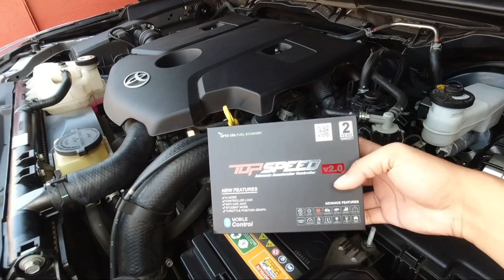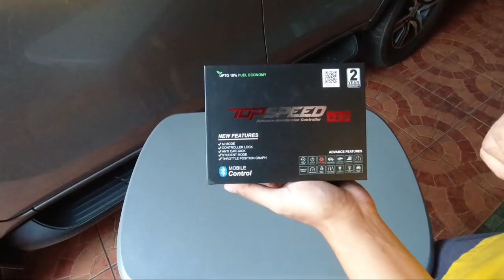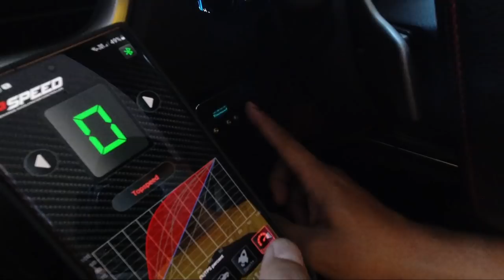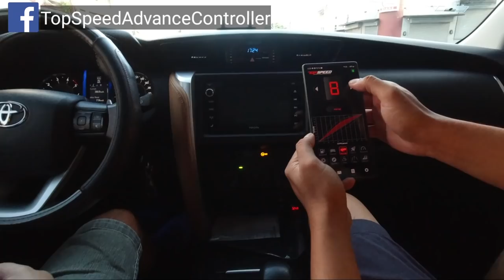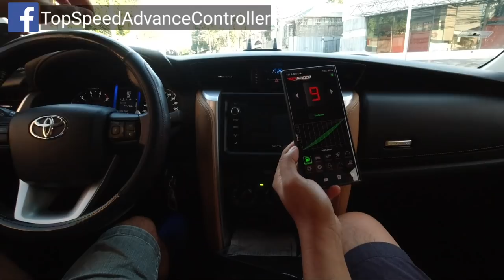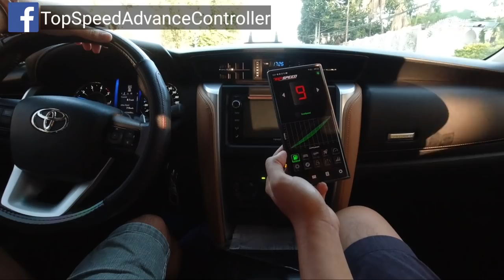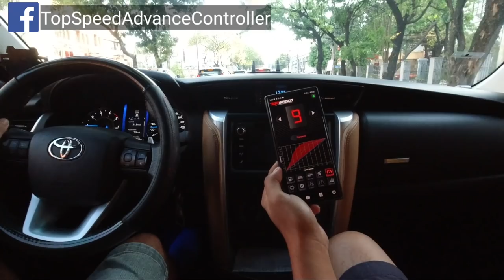Baket ba may Throttle Delay? | TopSpeed Install on Toyota Fortuner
TopSpeed Throttle Controller Features:
 - Anti-Car Jack
 - Eco Mode
 - Normal Mode
 - Anti-Lag Mode
 - Sports Mode
 - TopSpeed Mode

TopSpeed Philippines offer 2-YEAR WARRANTY on any throttle controller for all car makes and models. They offer free installation, COD and credit card payments of up to 6 months.

Shop Address:
117 William Shaw St, Gracepark, Caloocan City
Waze:
TopSpeed Philippines

Baket ba may delay ang throttle response ng mga modernong sasakyan sa ngayon? Alamin ang sagot sa video na ito.

Just search for "TopSpeed"